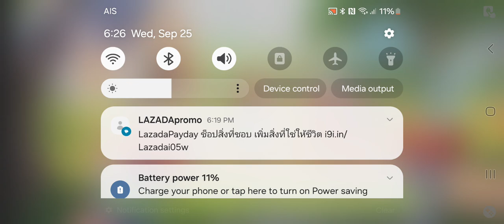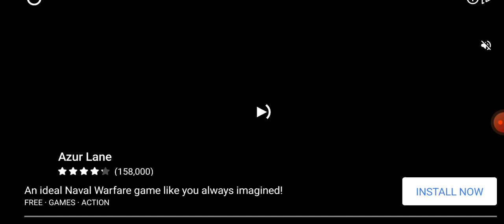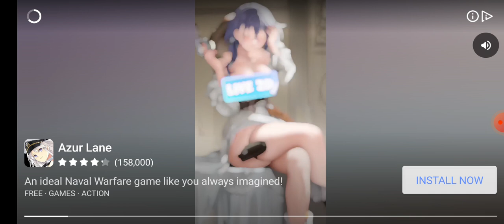Disney Magic Kingdoms Part 4 WendyGamingG Welcome Hamm!😘🥰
Oh my god, guys! It's welcome, Hamm. WE PLAY MORE DISNEY MAGIC KINGDOMS PART 4!😘🥰Please subscribe to my YouTube Channel Wendy Life Studio Tube Channel WendyGamingG Partner and Don't forget to click on thumb ups for more videos on YouTube Channel!😘🥰Thank you so much for watching guys, We love you!😘🥰